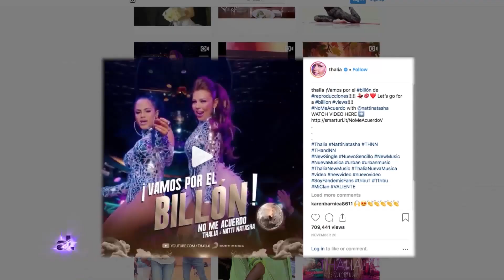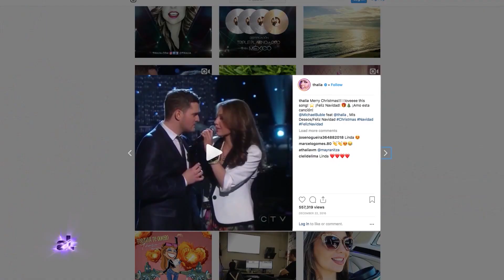The legendary, the sometimes controversial Latina bombshell Thalia.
She is on a world tour and putting some amazing new music, including a new video for her latest single Lento. It's definitely one of the most playful and fun songs of her career. The track is produced by the multiple Grammy-winner Sergio George, who also produced her mega-hit  Desde Esa Noche featuring Maluma. These dance-able collaborations between the Mexican superstar and rising musical acts is definitely making a splash, and we get to see why right here on American Latino TV.